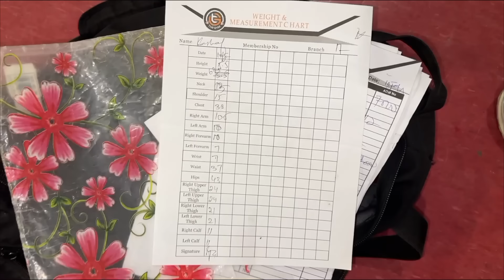Zainab K Papa Ko Pagal Kutty Ne Kat Liya 😰 Bohat Zyada Cut Laggya 😱